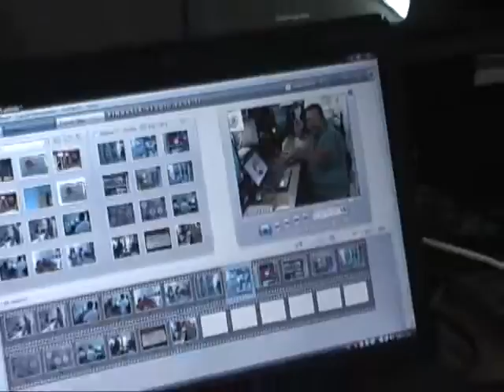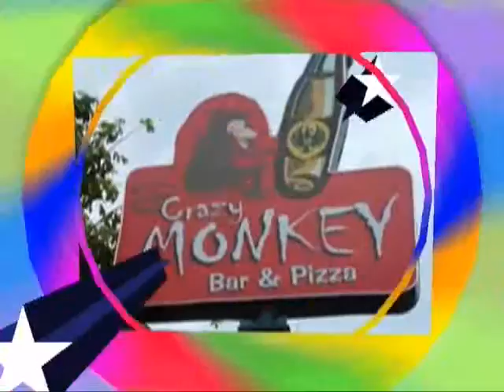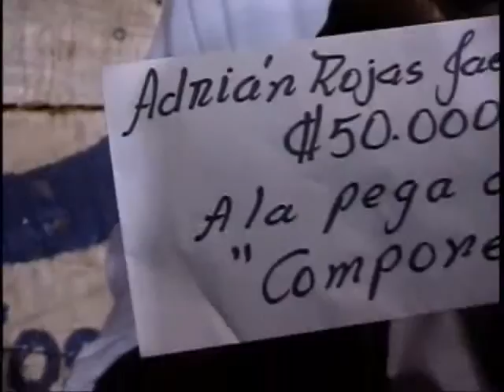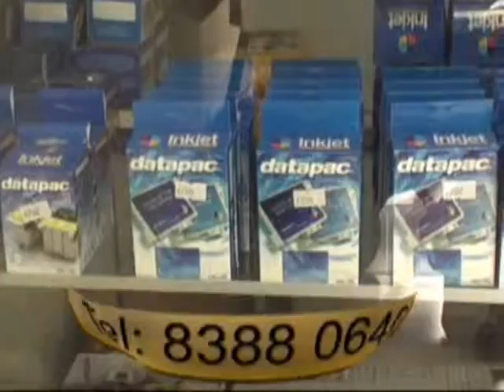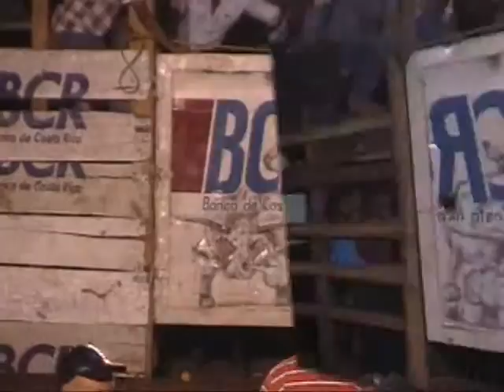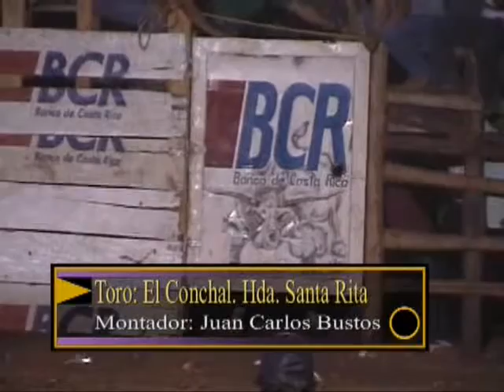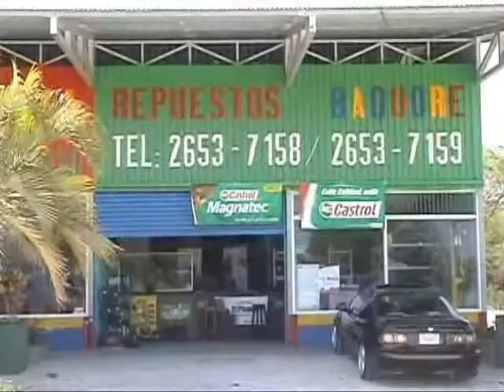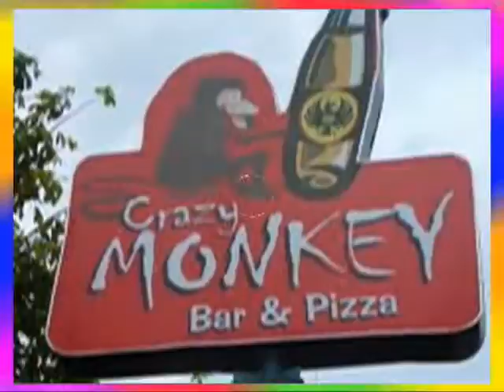Programa nº 45